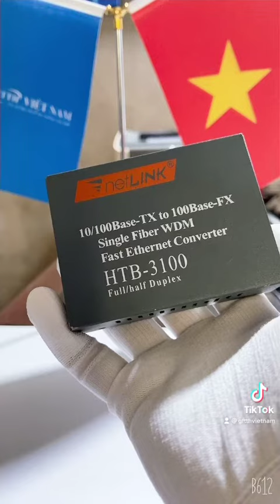Convter netlink HTB-3100 a/b 10/100m hỗ trợ khoảng cách 25km